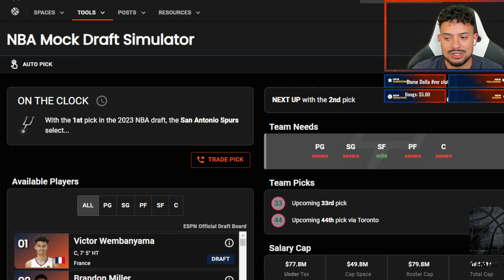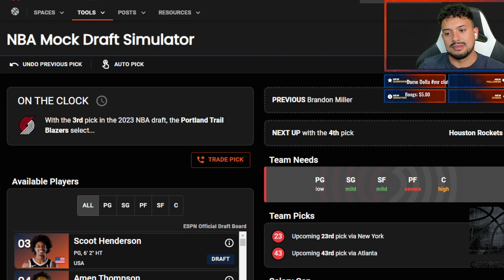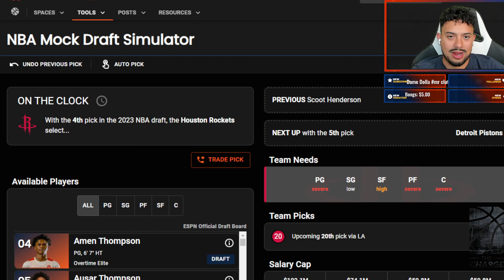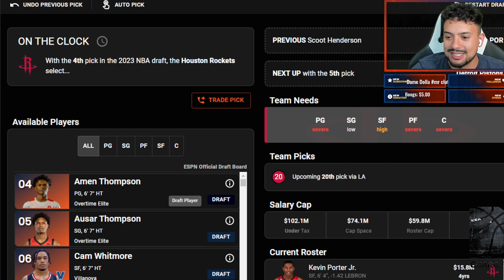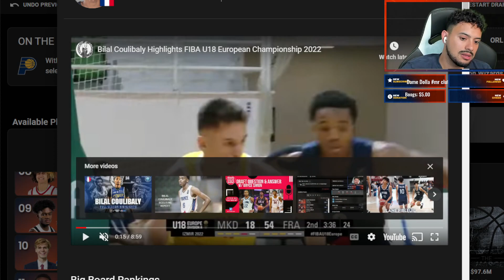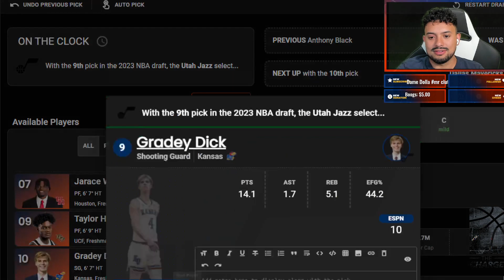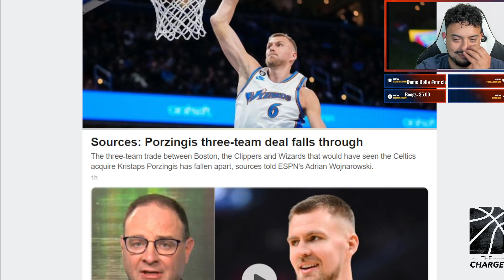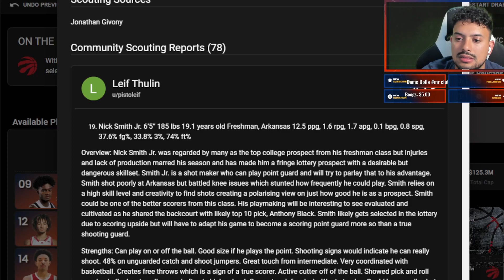Who will look to be the biggest sleeper in the NBA mock draft! Who will go number 2? Mock draft rank